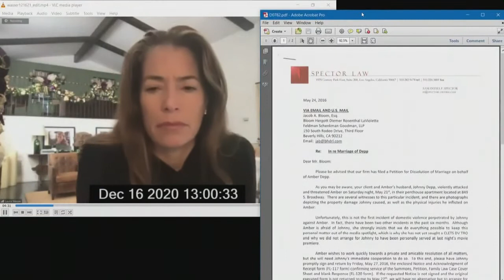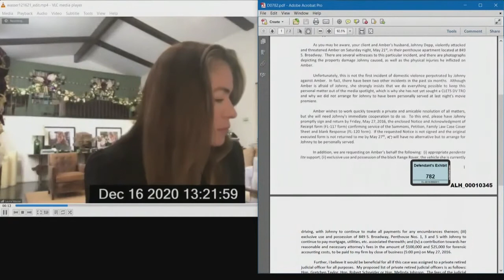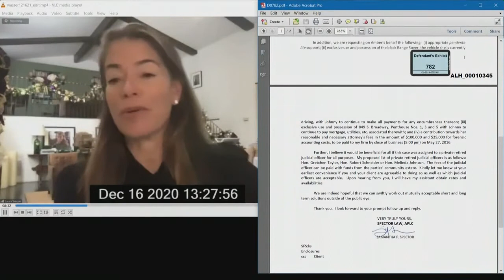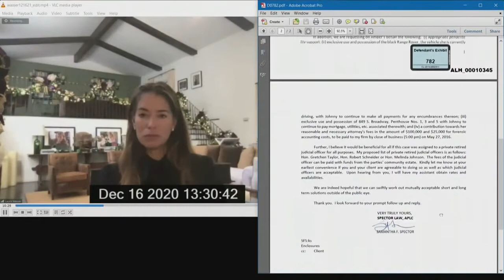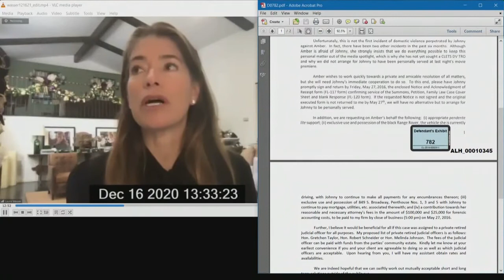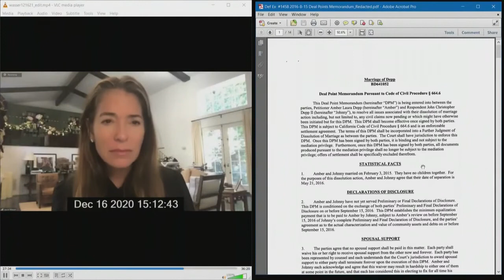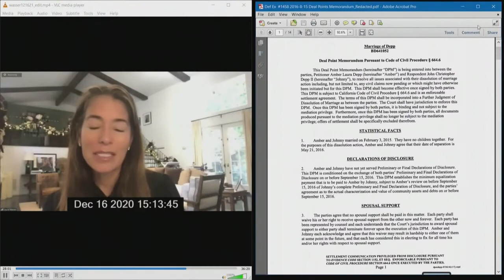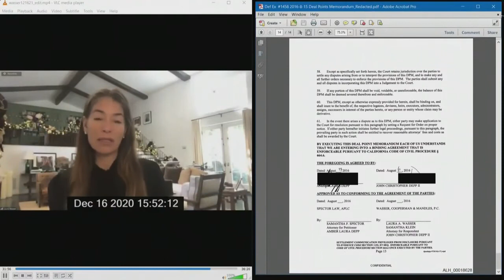Laura Wasser's Full Deposition (DAY 10, Johnny Depp Defamation Trial)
Lawyer Laura Wasser's Full Deposition

Johnny Depp vs. Amber Heard Defamation Trial

Plaintiff's Case in Chief: Week 3, Day 10
Date: Wednesday, April 27, 2022
Plaintiff Witness: Laura Wasser

Plaintiff (Johnny Depp) Attorney: ?
Defense (Amber Heard) Attorney: Elaine Bredehoft

0:16 — Cross Examination